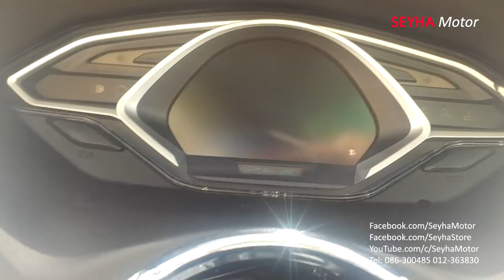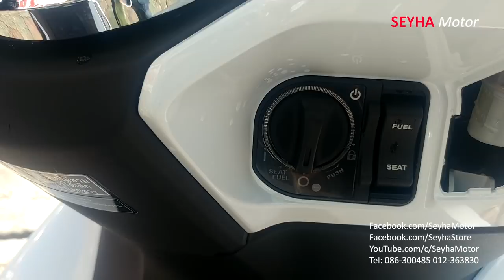Honda PCX 150cc 2018 Review by Seyha Motor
Thanks all dearest fans for your support,
Facebook.com/SeyhaMotor
Facebook.com/SeyhaStore
YouTube.com/c/SeyhaMotor
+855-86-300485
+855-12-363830